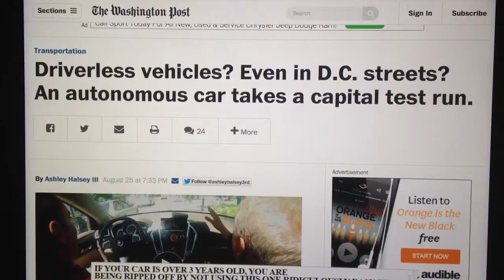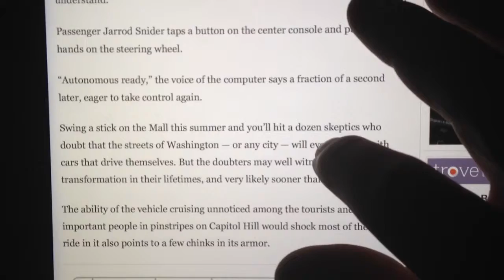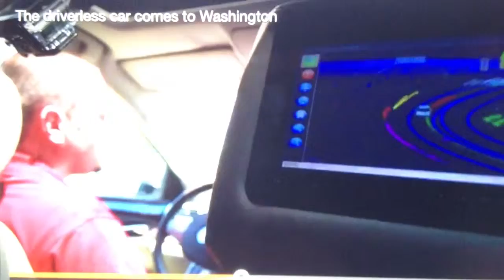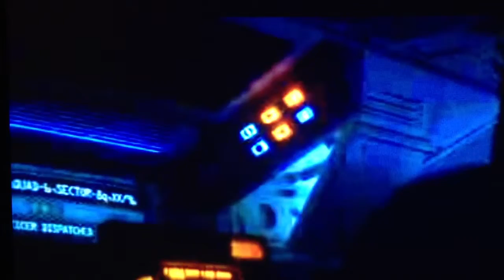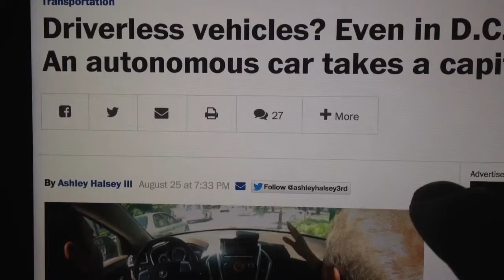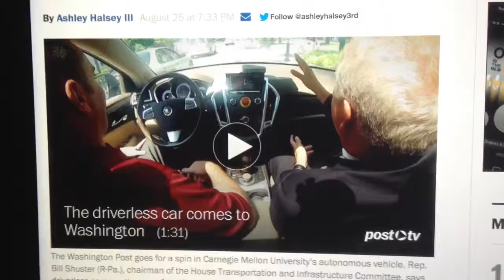Driverless vehicles soon to come. Was shown in the movie Timecop too.